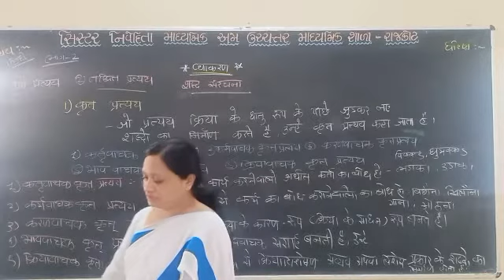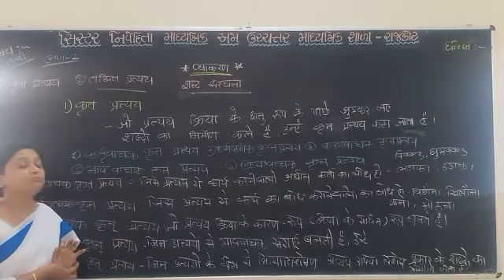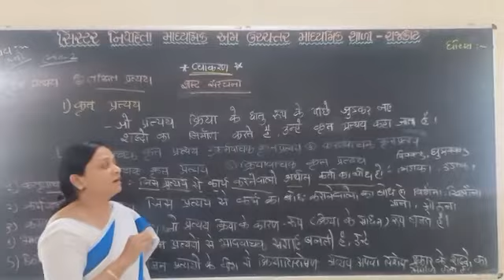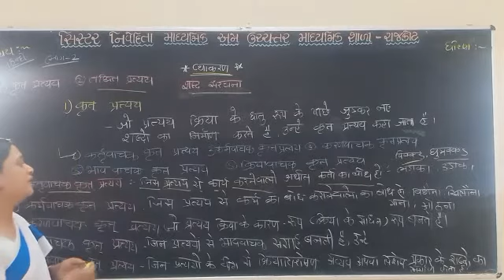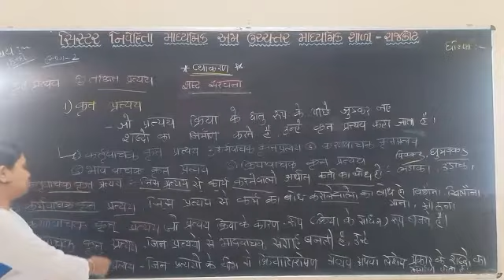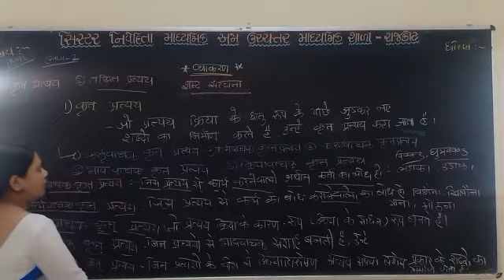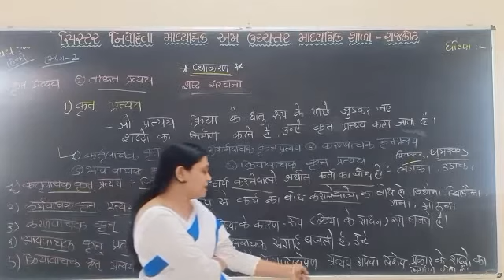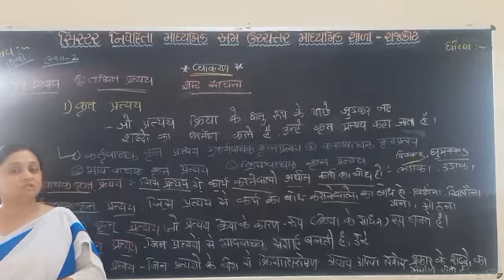Std.09 Hindi व्याकरण संरचना Part-02